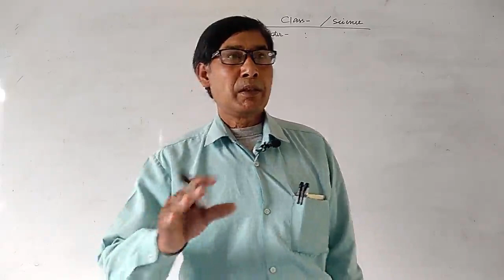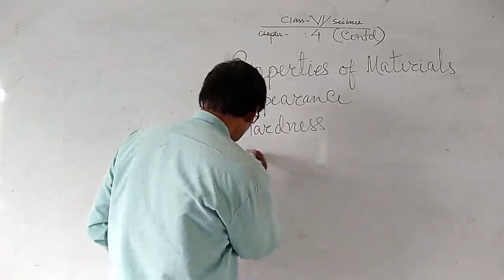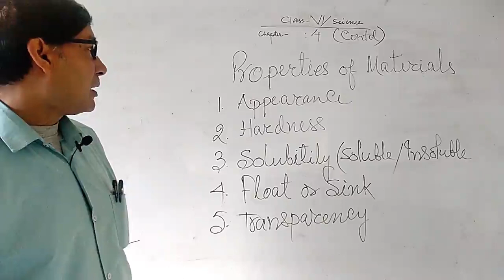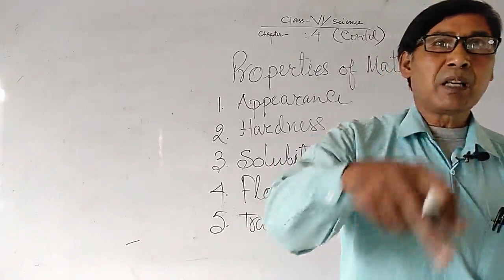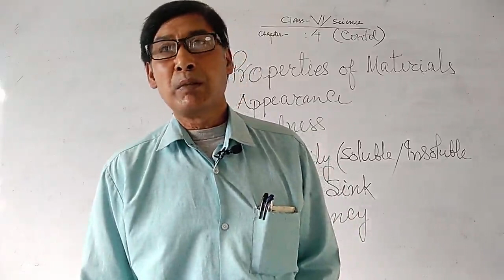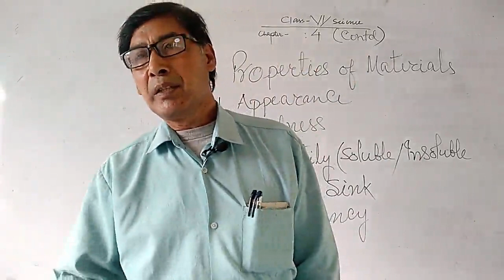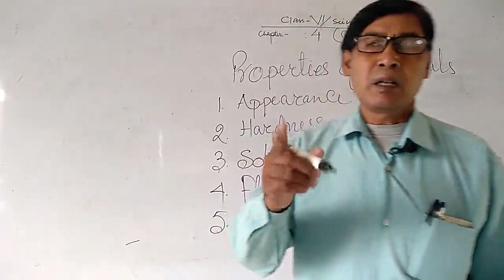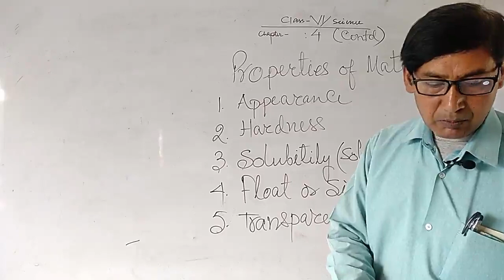Class-VI Science Lesson-4 Sorting of Materials